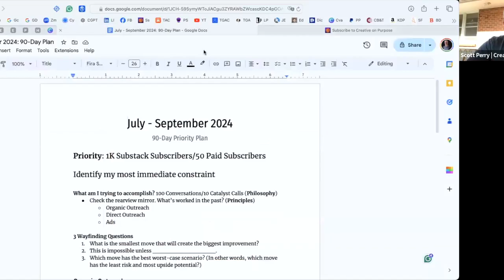Achieve Solopreneur Success in 90 Days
In this workshop, I provide an over-the-shoulder look at a quarterly process I employ to continue optimizing my life and business priorities.

This short video provides an overview of the process and how it effectively and efficiently clarifies your priorities and plan, cultivates confidence that you can achieve those goals, and helps you close the gap in less time and with less effort.